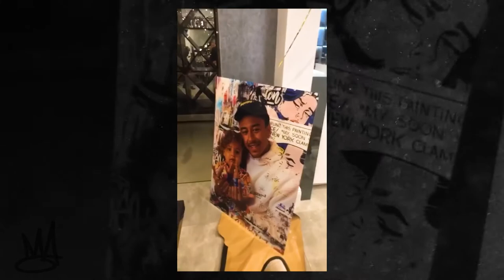Boogie Moli studio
Boogie Moli became an artist by profession by accident. He started painting one day and it went from there. Moli sold his first massive piece to fellow footballer Raheem Sterling, and simply carried on from here. His artwork soon became popular with footballers in particular, and the requests for commissions started flooding in. Boogie is now based in Manchester, and his studio attracts a variety of famous visitors.